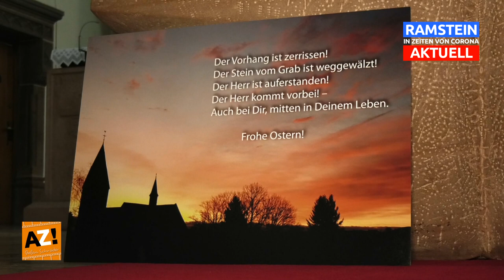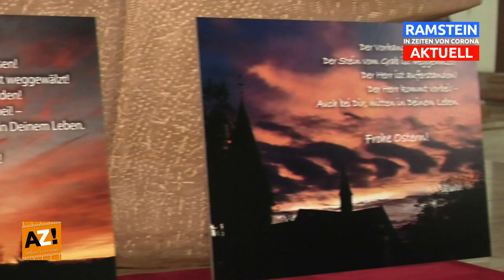1. Folge "RAMSTEIN in Zeiten von Corona AKTUELL" Digitale Ostergrüße 2020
RAMSTEIN in Zeiten von Corona AKTUELL
Folge 1 mit Videogrüßen zu Ostern 2020
In der schwierigen Zeit von Corona (Covid-19) verändert sich nicht nur vieles in unerem Leben und um uns herum sondern es bewegt uns auch in vielenr Hinsicht was wir aus dieser Situation machen...
Darauf möchte ich mit meiner Interviewreihe eingehen und habe mich mal in Ramstein und Umgebung umgehört...was dabei heraus gekommen ist und was man mir alles zu erzählen hat, dies und mehr erfahrt Ihr ab Dienstag den 14. April!
Los geht´s übrigens mit dem Interview mit Stadt & VG Bürgermeister Ralf Hechler aus Ramstein-Miesenbach!
Also seid gespannt und schaltet ein ;-)

Zu finden sind wir auch bei Facebook unter:
AZ - das digitale Alphabet

Eine Idee & Produktion von AZ! Produzent Stefan Schröder